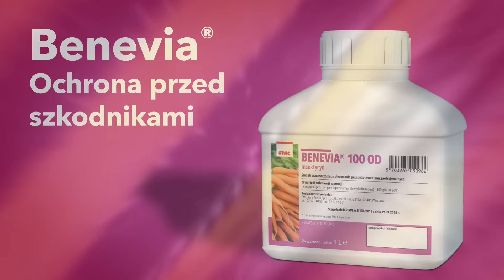Benevia® - Dorodny ziemniak wymaga idealnej ochrony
Benevia® to specjalistyczny insektycyd
do ziemniaka o nowatorskim mechanizmie działania.

*Skutecznie zwalcza stonkę ziemniaczaną w uprawie ziemniaka
*Jest łatwo biodegradowalny
*Wyróżnia się szybką skutecznością
*Jest odporny na zmywanie
*Posiada innowacyjny mechanizm działania
*Jest bezpieczny dla owadów pożytecznych
*Wykazuje długi okres działania
*Zwiększa plon

Zapytaj o produkty FMC,
skontaktuj się z naszym przedstawicielami handlowymi na naszej stronie: